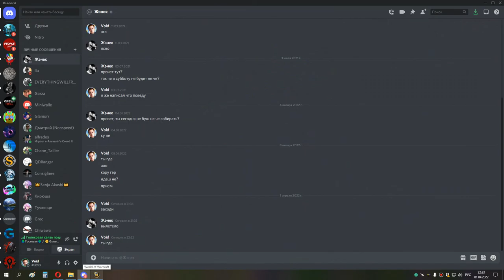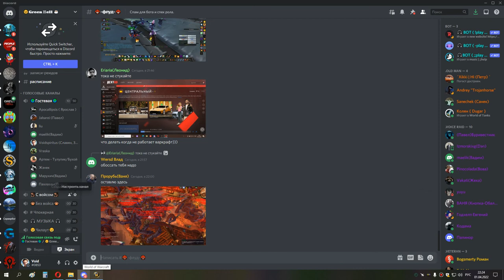3я часть цлк 10 об ШП ДЦ 01 04 22